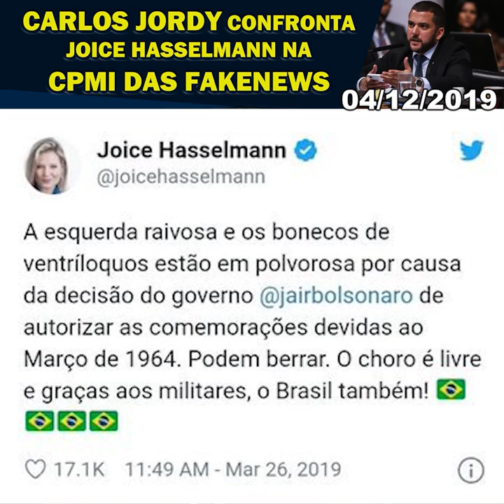NA CPMI DAS FAKENEWS, EU JÁ TINHA DITO PARA A TRAIDORA JOICE QUE O FUTURO IRIA DIZER QUEM É QUEM.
Na CPMI das fakenews ano passado, eu já tinha dito para a traidora Joice que o futuro iria dizer quem é quem. O castigo veio a cavalo. Vamos processá-la por todos meios possíveis!